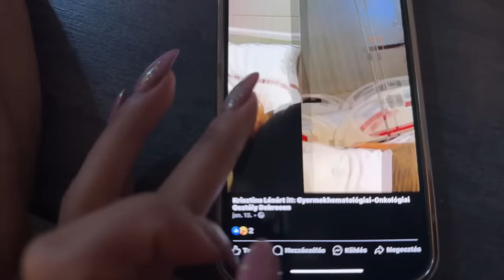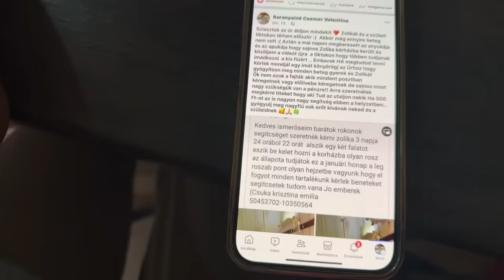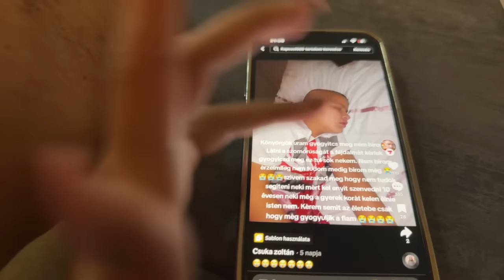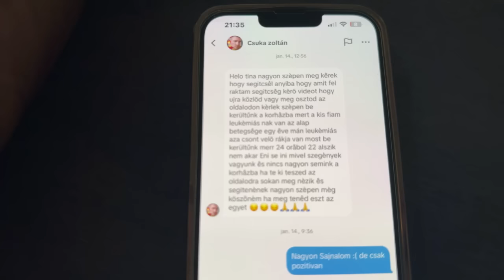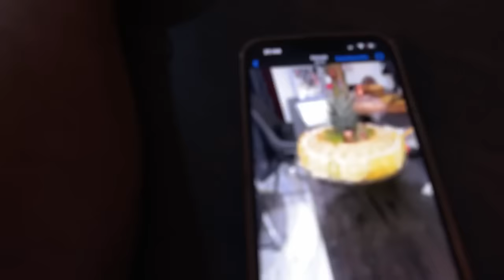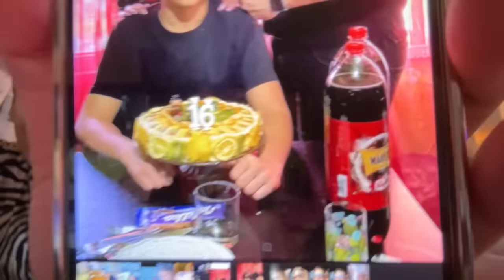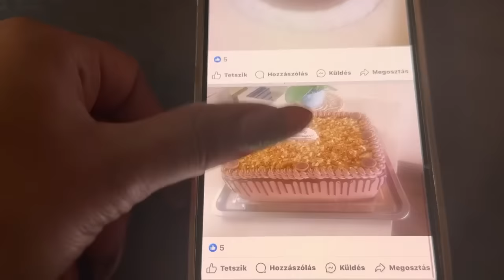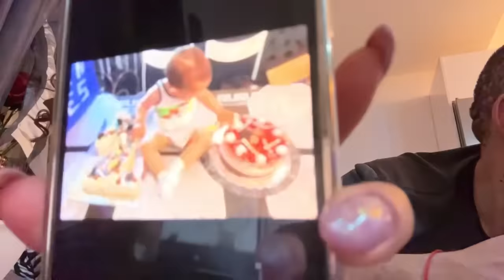Esti csevegés sziasztok😘